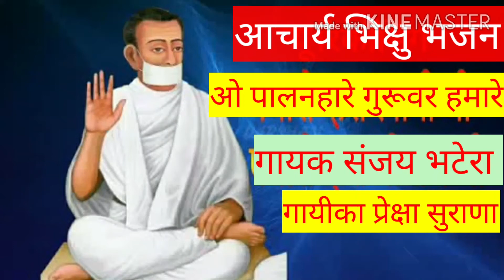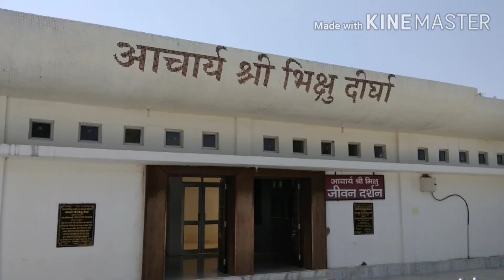भिक्षु भजन ओ पालनहारे गुरूवर हमारे BHIKSHU BHAJAN O PALANHARE GURUVAR HAMARE BY SANJAY BHATERA